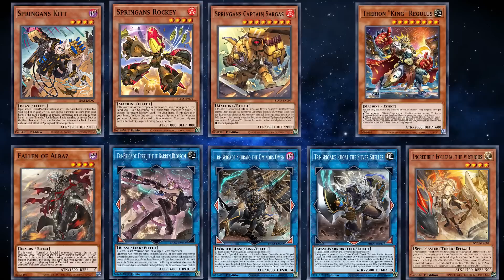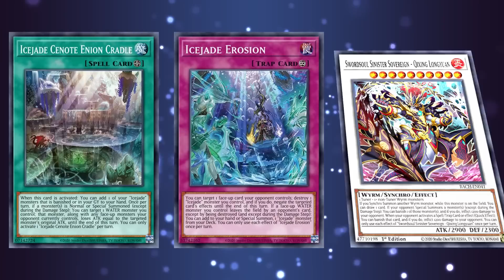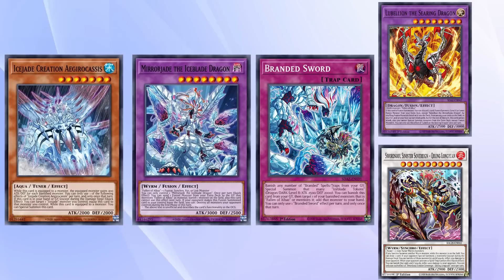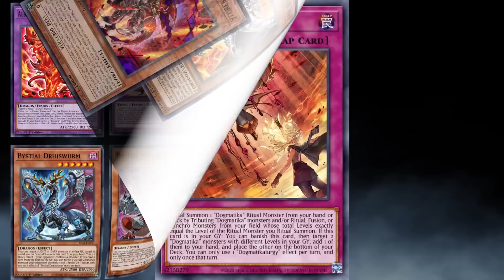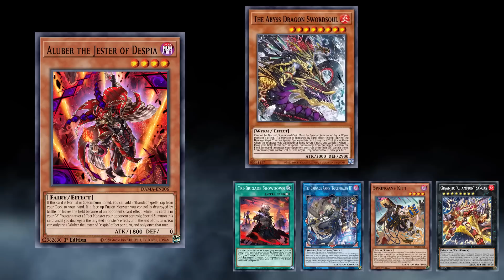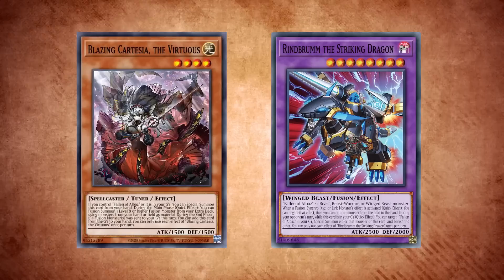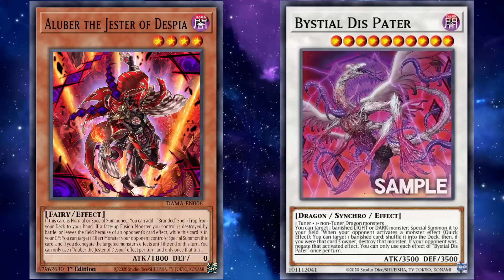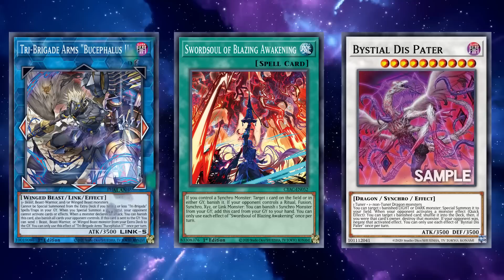The Albaz Episode Part 2 - The Unknown Side of Yugioh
To recap what’s happened, In the continent called the isolated lands long dormant plans have finally come into fruition. The head of the religious nation of Dogmatika, Dogmatika Maximus has taken control of their people and followers using a Stigmata to turn them into the Despians. Now, under his new Despain title, the Dramaturge is working with Aluber, a mysterious theatrical individual who’s enjoying the grand theatrical play and the chaos that is afoot.

Script by Noah